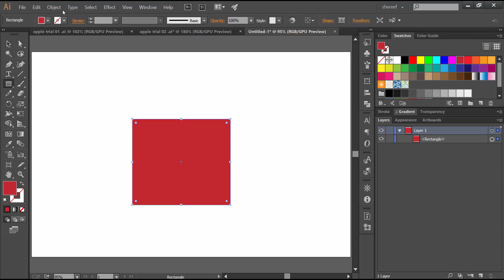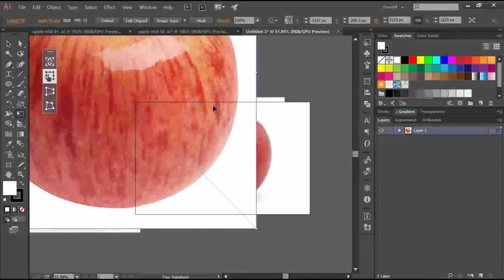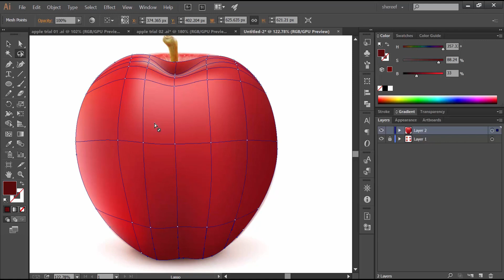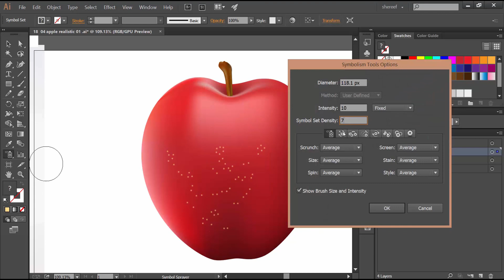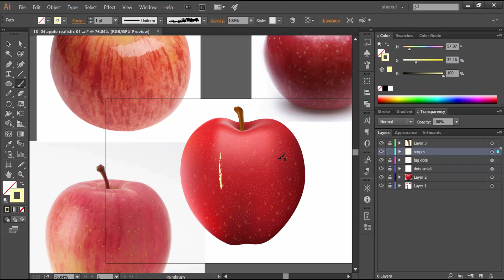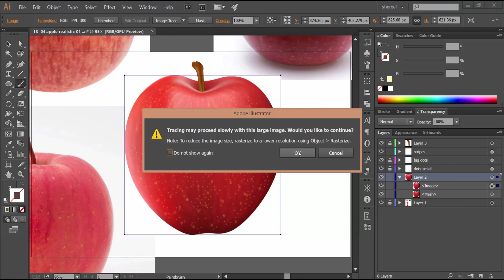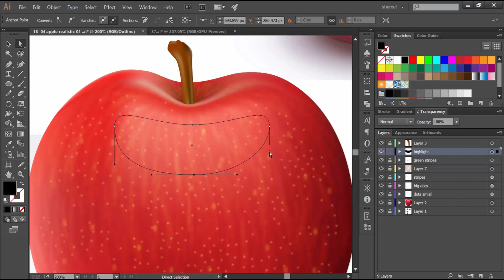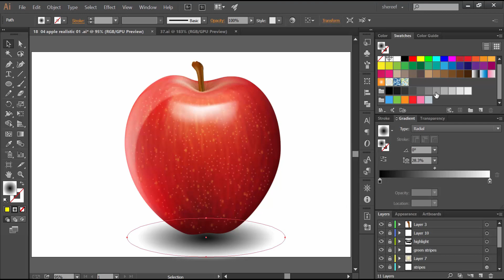تعلم كيف ترسم تفاحه واقعيه ببرنامج ادوبي اليستراتور جزء من كورس اليستراتور لشريف ابراهيم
درس ال mesh tool جزء من كورس اليستراتور الخاص بي
لينك ملفات العمل